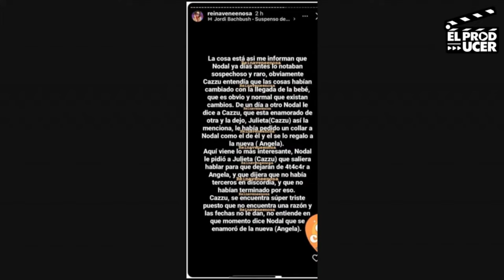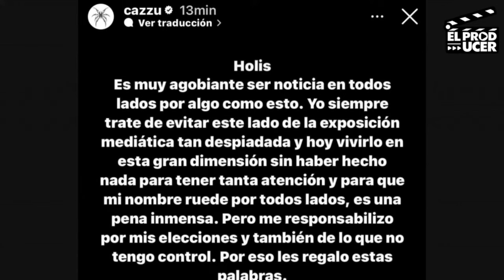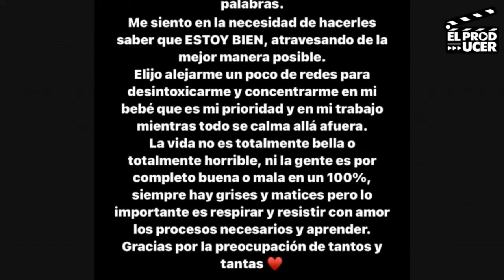CAZZU SALE A RESPONDER